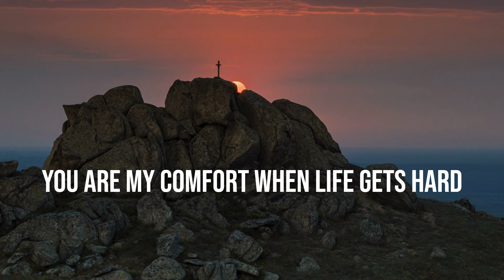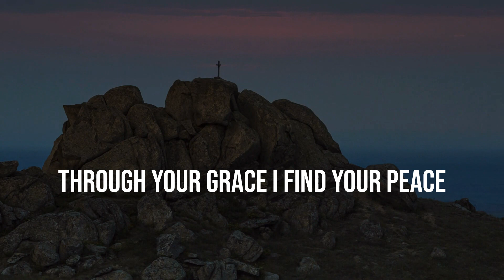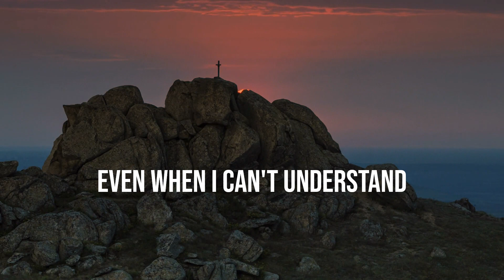Walkin with Me (Lyric Video) - Joyspring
Walkin with Me is a song by Joyspring. It is a Modern Hymns, Hopeful, and Laid back.

Lyrics:

You are my shelter from the storm
You keep me safe inside your wings
You are my comfort when life gets hard
You lead me to water to drink
And now I trust your gentle hand
Even when I can't understand
I know your voice, I'm not afraid
Walkin with me at the same pace
My companion, my confidant
You will be true when I am not
And when I give you my injuries
Through your grace I find your peace